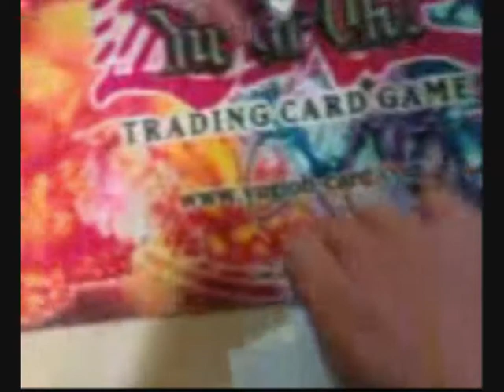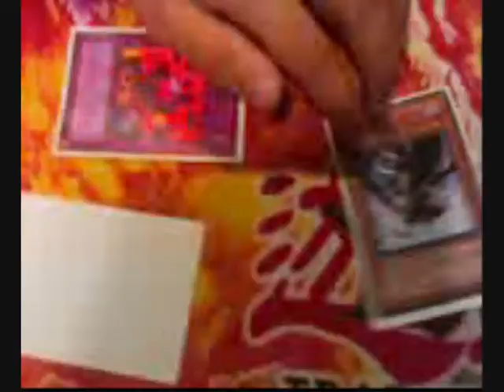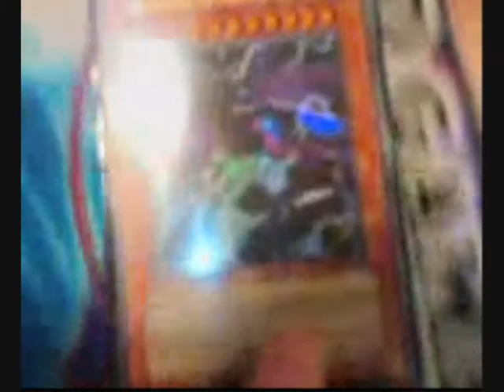The legend V.S. Jake Duel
Guardate l'incontro spettacolare tra Synchro Van'Dalgyon e Gladiatore Bestia. Perfavore votate.